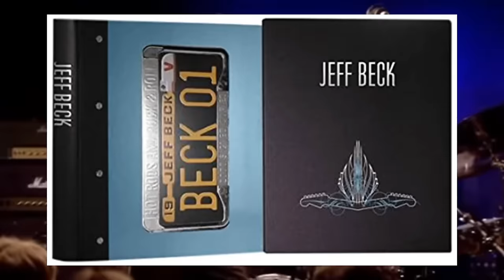Jeff Beck - why he is a legend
The Jeff Beck Story. The guitar maestro who bent the strings and the rules of rock. This week, we're diving into the life of Jeff Beck, unravelling the man behind the whammy bar and tracing the notes of a career that redefined the electric guitar. It's time to explore the relentless pursuit of innovation that made Jeff Beck an icon.

Need more of a Jeff Beck fix? @bluesrocker6l6gc8 channels Jeff like no other!